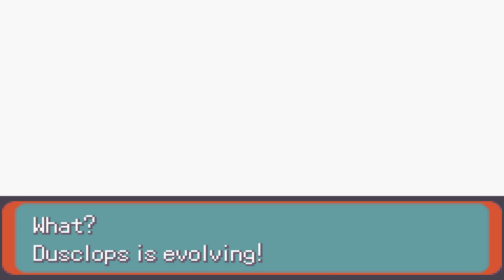Pokémon Quetzal Alpha V070 Hex Maniac epi 8: Lilycove City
O Mt Pyre fortaleceu extremamente o time.

Você se interessou por esse jogo? O link dele pode ser encontrado na descrição do vídeo abaixo: